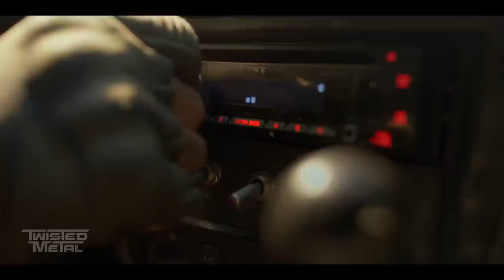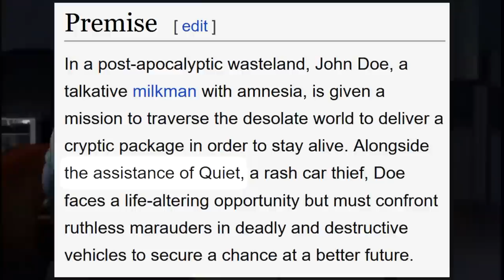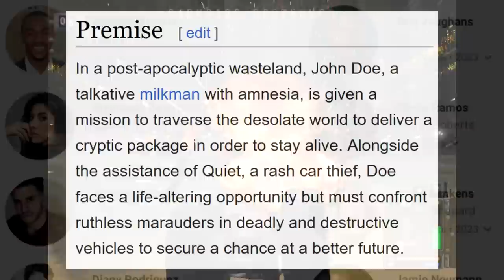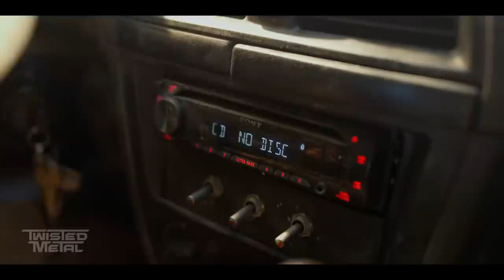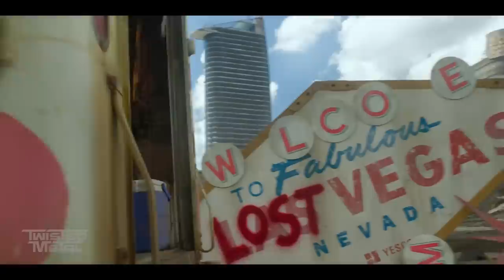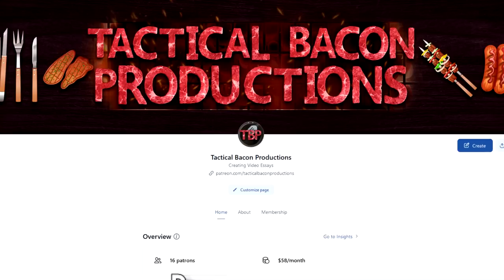The Many INHERENT Issues With The Twisted Metal TV Show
The Twisted Metal TV show has been in development for quite a while now, and only recently have we got our first look at it. It's now that we've gotten our first look that I think it's high time I discuss what I feel is the several inherent problems that this show will have to overcome in order to be in any way good. It remains to be seen if there's any chance of it ever overcoming these shortcomings.

Leyabout
Brooklyn
D Bettch
Gaw004
Joseph Rosas
Nicholas Pino
Pharmcat84
Raaf
Mitchell A
Ranger X
Ronnie Araya
Sakusagi
Shnitzelator
The FoE Three
Anthony'sMusicTaste
Chase Heartstedt
Driston
Kratoscar2008
maskedhobo
nope guy